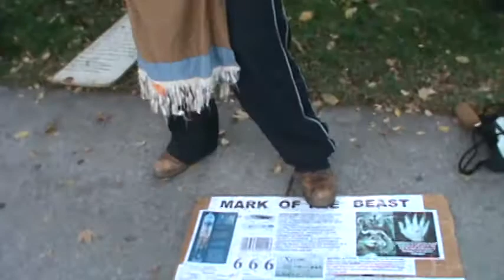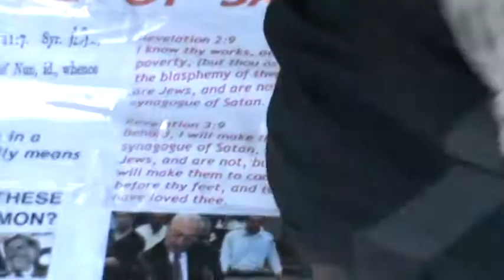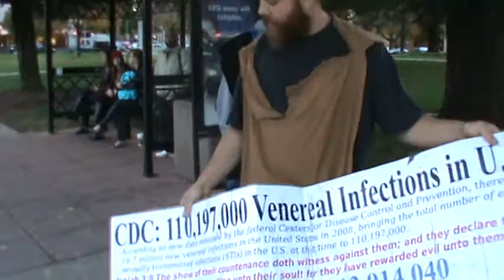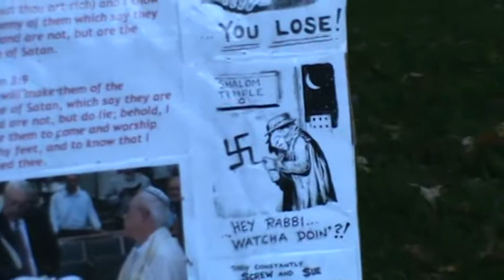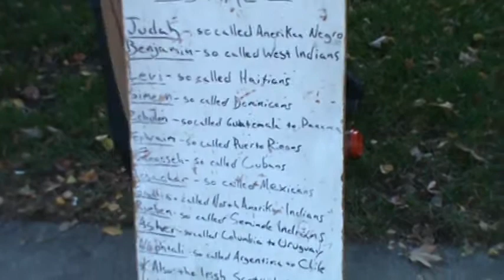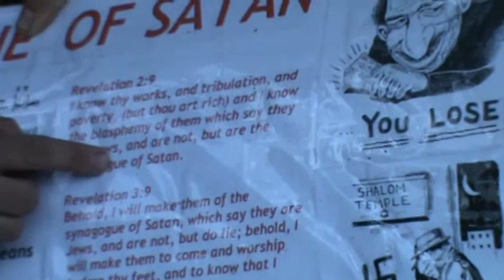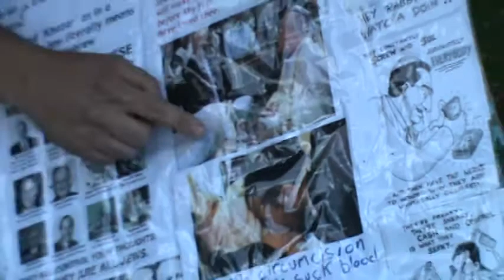Ebola WW3 Martial Law Microchips Illuminati Paganism History End Days HOLY BIBLE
We are passing out free food, come get you a plate.

Isaiah 55:1 Ho, every one that thirsteth, come ye to the waters, and he that hath no money; come ye, buy, and eat; yea, come, buy wine and milk without money and without price.